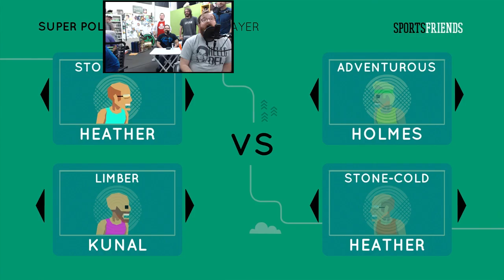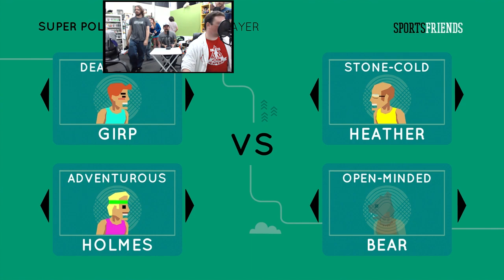Sports Friends: Poleriders Tournament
Geoff, Jack, Ryan, Michael, Lindsay, Matt, Jeremy, and Andy are set to rematch from their last tournament. Team Train, Team Short Temper, Team Magnum Dong, and Jesus and the Intern are all back to prove who is the best at riding that pole.